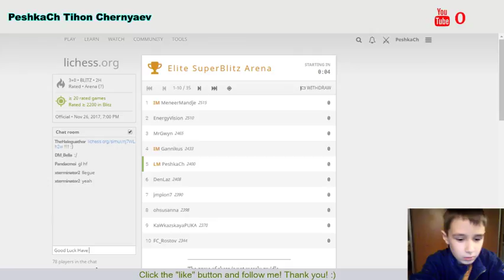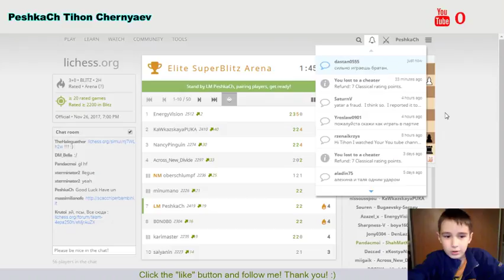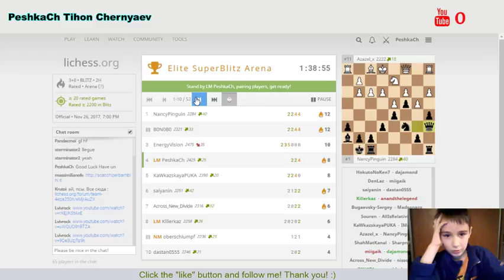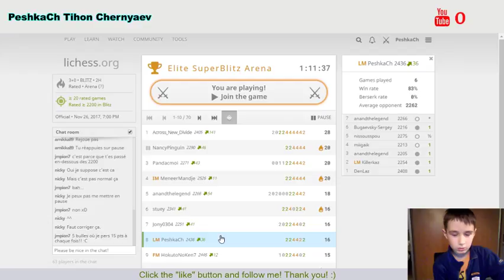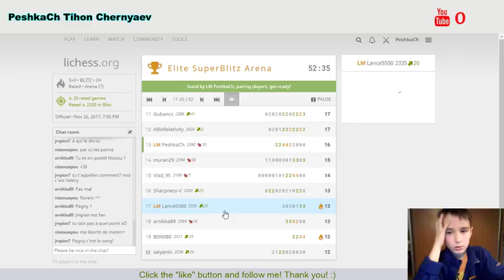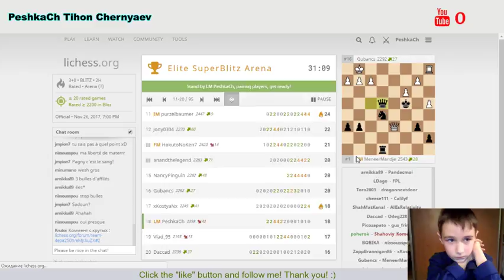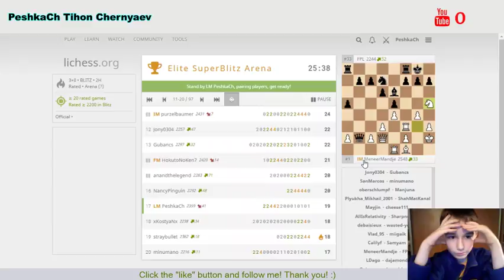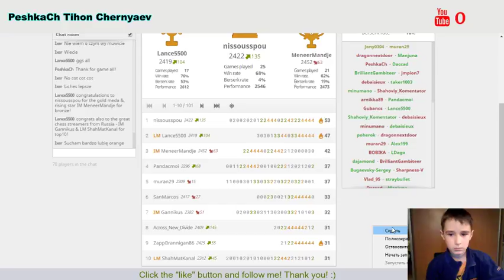[RU] Elite SuperBlitz Arena on Lichess.org. LiveStream. 26/11/2017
My interesting draw with IM Gannikus: 1:23:01